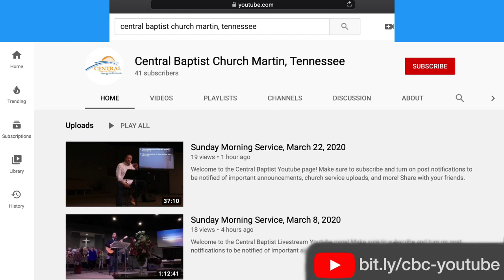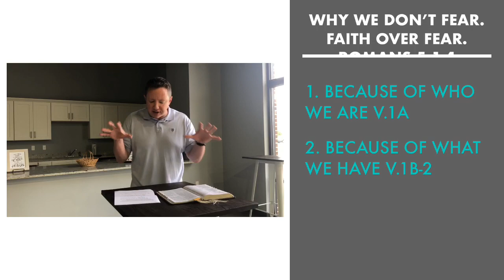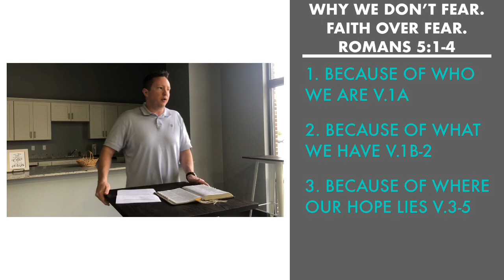Wednesday Evening Service, March 25, 2020